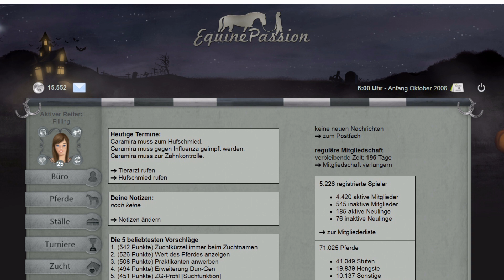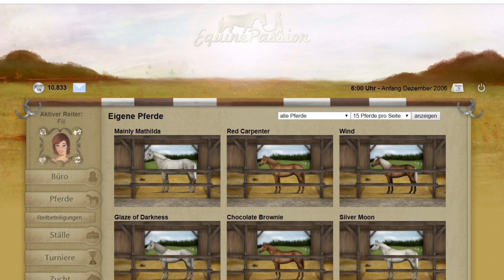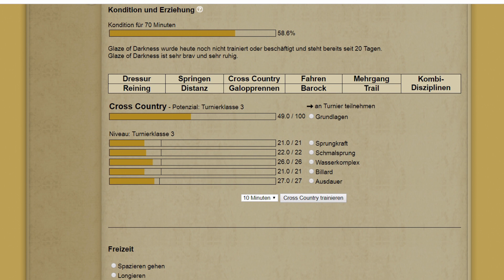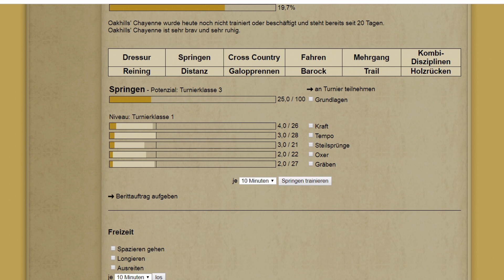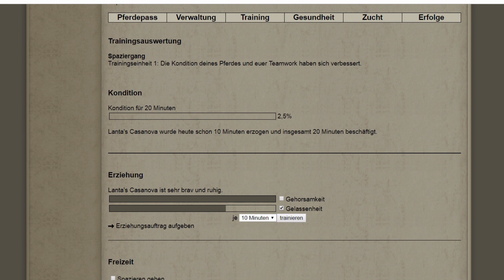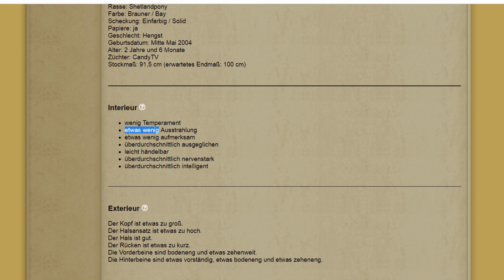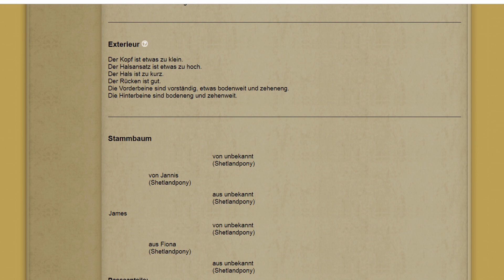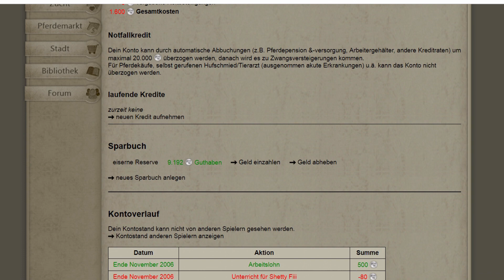EquinePassion [Vollversion] Let's Play: #60 – Ponys kommen - Ponys gehen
EquinePassion ist ein Browsergame für Pferdefans, das richtig detailliert und umfangreich gestaltet ist. Zuerst beginnst du ohne jegliche Fähigkeiten mit deinem ersten eigenen Pferd. Als Spieler kannst du selbst entscheiden in welche Richtung sich dein Account entwickeln soll. Du kannst dich in der Pferdezucht, im Stallmanagement, im Turniersport und sogar im Tierschutz selbstständig machen. Die Entwickler sind Natalie Chrost und Jaqueline Klein.

Seit dem 01.03.18 ist das Spiel neu gestartet mit einer kostenpflichtigen Vollversion und einer kostenfreien Demoversion. In der abgespeckten Version verzichtet man z.B. auf einen eigenen Stall, Familiengründung und interne Jobs.

EquinePassion befand sich seit dem 01.01.15 in der offenen Testphase. Dazu gibt es auf meinem Account schon über 100 Videos zur Playlist geht’s hier:

Meine Accounts:
Fiiiling (in der Vollversion für die DRP-Zucht)
Shetty Fiii (in der Vollversion für die Shetty-Zucht)
Fiii (in der Demo als TSV-Account)

Zuchtgemeinschaften:
DRP-Zucht Poniii* Love

Wie komme ich zu EquinePassion?